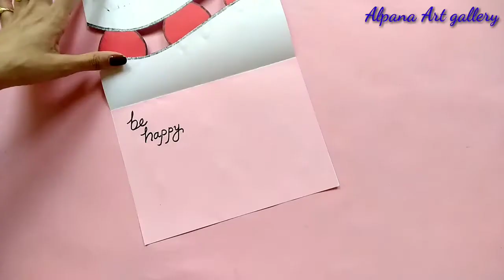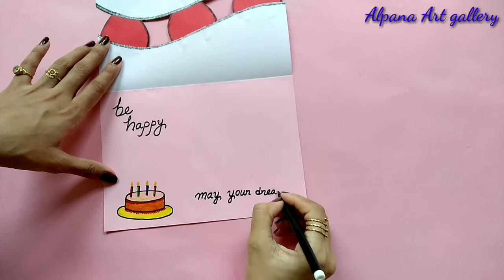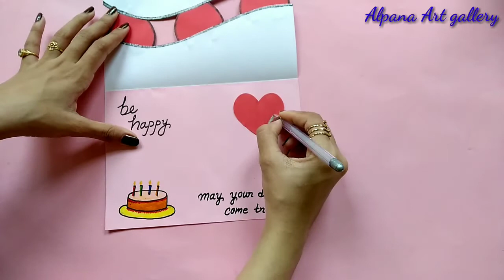handmade card making ideas//greeting card handmade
hello friends 💞
Today I'm sharing with you a beautiful birthday card...